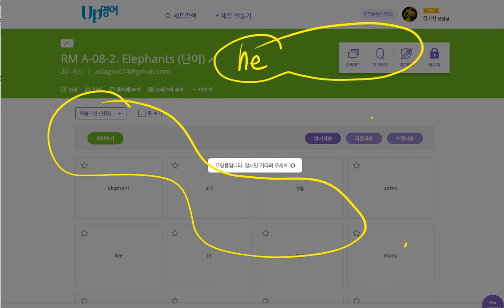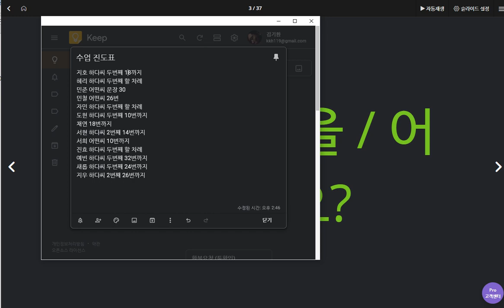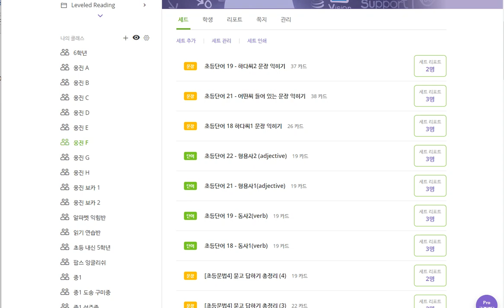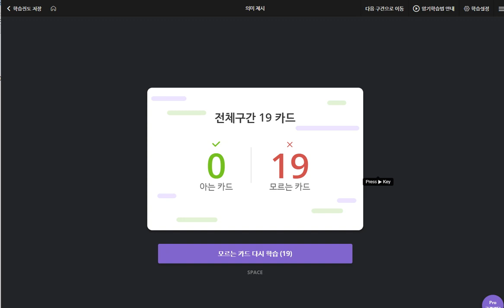박진효 2020 05 07 2